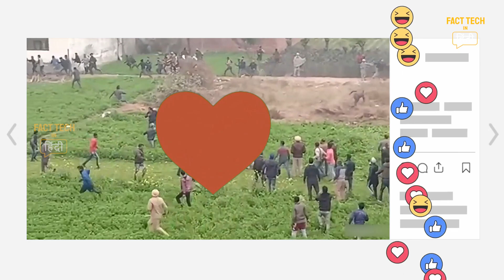कैमरे में कैद ये घटनाएँ आपको डरा कर रख देंगी| Caught on Camera Part 3| Fact Tech in Hindi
World's Most Amazing Fact Videos